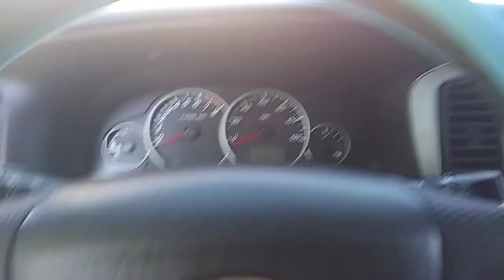My Fight WITH CHINA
The struggle ...